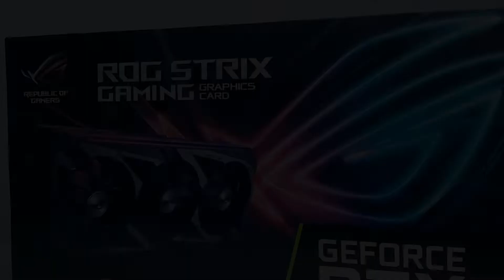ROG Strix GeForce RTX™ 3050 8GB | Lucro PC - Malaysia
GPU Specs:
Bus Standard - PCI Express 4.0
OpenGL - OpenGL®4.6
Video Memory - 8GB GDDR6
Engine Clock - OC mode : 1807 MHz (Boost Clock)
Gaming mode : 1777 MHz (Boost Clock)
CUDA Core - 2560
Memory Speed - 14 Gbps
Memory Interface - 128-bit
Resolution
Digital Max Resolution 7680 x 4320
Interface
Yes x 2 (Native HDMI 2.1)
Yes x 3 (Native DisplayPort 1.4a)
HDCP Support Yes (2.3)
Maximum Display Support - 4
Build your DREAM PC with us today!
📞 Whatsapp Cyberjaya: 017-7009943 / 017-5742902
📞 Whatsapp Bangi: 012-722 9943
🏢 Address: E2-05-08, Tamarind Square, Cyberjaya.
🏢 Branch: No 8A, Jalan7/1C Seksyen 7, 43650 Bandar Baru Bangi, Selangor.
Lucro PC
Malaysia Custom PC Builder

Song: Daily (Prod. by Lukrembo)